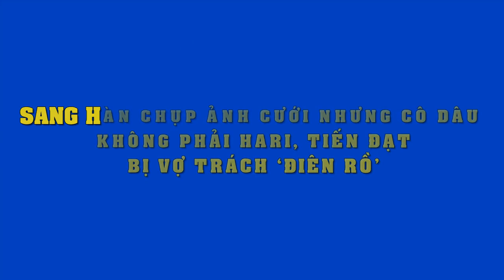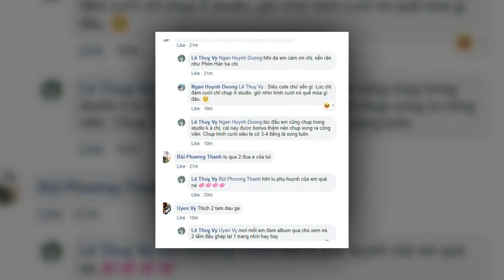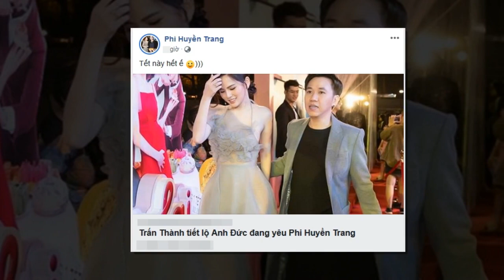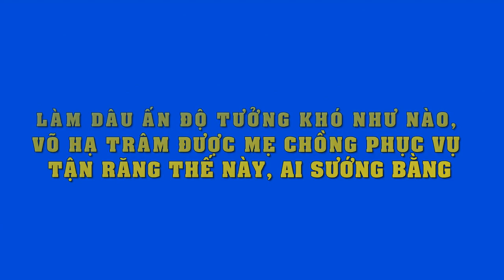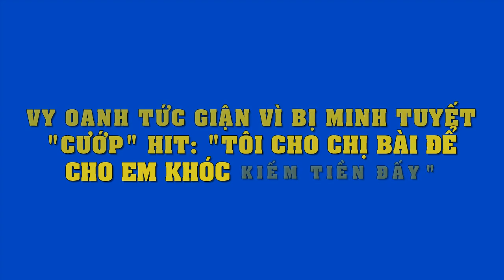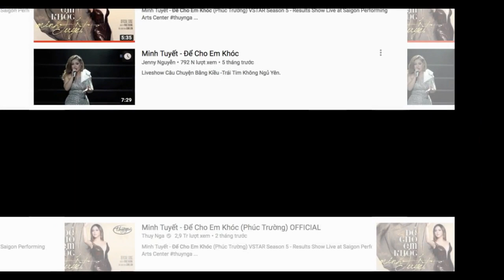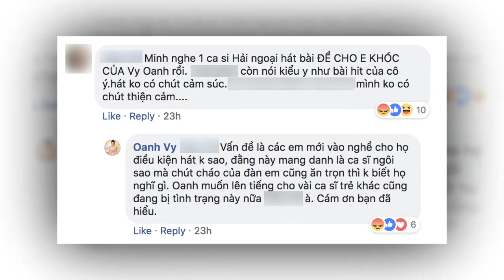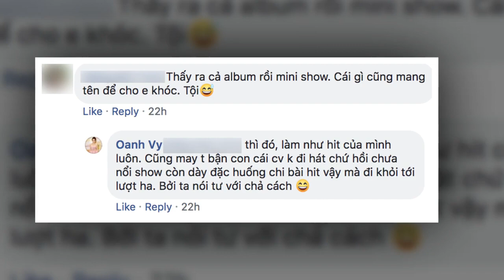Khoe trọn bộ ảnh cưới cực ngọt ngào tại Hàn Quốc,vợ Tiến Đạt còn up statua"than vãn"điều này ở chồng